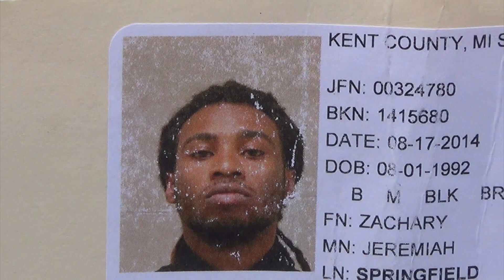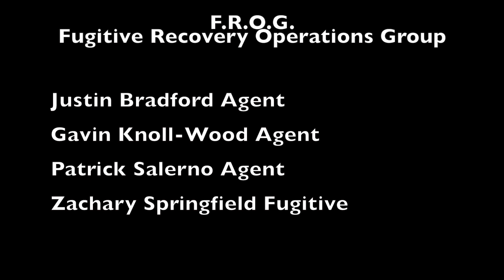Roof jumping, pepper sprayed fugitive captured, confronted by victim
Fugitive jumps off roof, gets pepper sprayed, and is confronted by the victim he allegedly strangled.